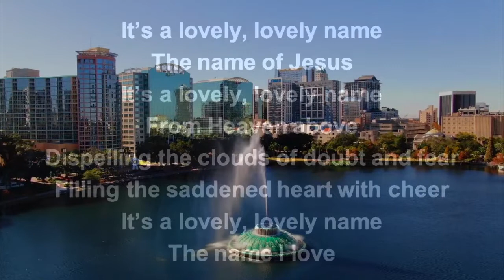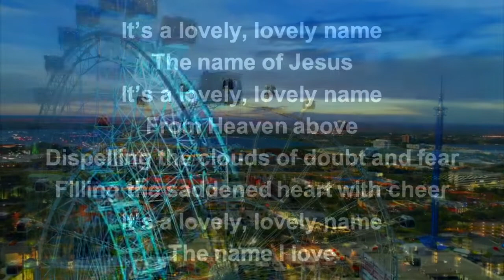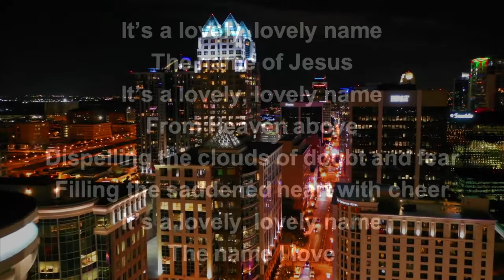🔴 IT'S A LOVELY, LOVELY NAME (with Lyrics) Higher Praise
LYRICS

IT'S A LOVELY, LOVELY NAME THE NAME OF JESUS
IT'S A LOVELY, LOVELY NAME FROM HEAVEN ABOVE
DISPELLING THE CLOUDS OF DOUBT AND FEAR
FILLING MY LIFE WITH HOPE AND CHEER
IT'S A LOVELY, LOVELY NAME THE NAME I LOVE.

Background scenes of Orlando, Florida.